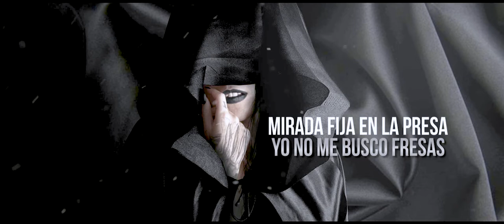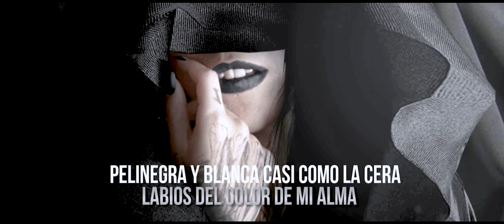Gatos y Brujas - Fantaxtiko (FTXTKO) Lyric Video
Music video by Fantaxtiko performing Gatos y Brujas (C) 2019 Independent.

Autor/Interprete/Instrumental/Mezcla/Mastering : Fantaxtiko
CONTACTO SOLO PARA PRODUCCIONES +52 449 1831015